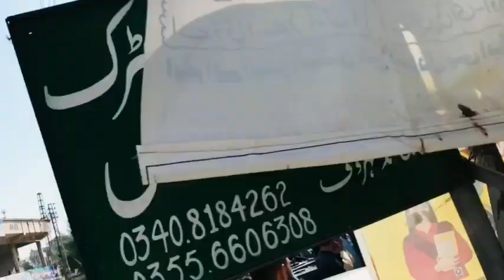What is kashmir issue | Video about kashmir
What is kashmir issue
kashmir
kashmir issue
kashmir news
kashmir conflict
pakistan kashmir
jammu kashmir
india kashmir
jammu and kashmir
kashmir india,india kashmir issue
united nation on kashmir issue
kashmir issue explained
china on kashmir issue today
kashmir explained
kashmir pakistan
kashmir history
kashmir dispute,
the kashmir issue
pakistan on kashmir issue
kashmir issue study iq
china on kashmir issue
uk's pm on kashmir issue
,russia on kashmir issue